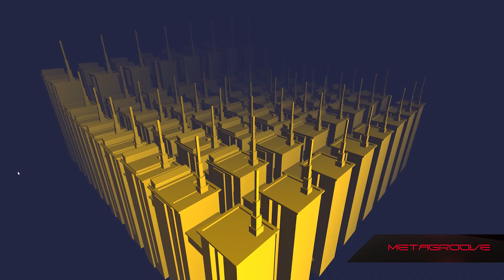Metagroove Launch Trailer - 3d visualizer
Available on itch.io and Steam!

Metagroove is a very unique 3d visualization tool for music.
This first version is Alpha and it's a work in progress.

Load your own music, add some parameters. Import your own custom 3d models or free models you find on the internet. Add background images, type your own text and watch what happens! Apply different animation and spawning parameters to see things move around.

Useful for crypto artists, DJ's, streaming (starts, pauses, endings), memes, experiments, logos, visualizations, and more

Features!

Works with audio streaming sources
Import MP3's and .WAV's
Import your own models or free models from the web, supports DAE, FBX, OBJ, STL, 3DS
A large amount of built in 3d models
Easily create stunning visuals for video or desktop wallpapers in a fraction of the time it takes to learn complex 3d programs
Create your own memes
Add weather, such as rain, clouds, snow
Add lighting effects
Add your own text or logos

The music included is by Evan Gipson and Tineidae!